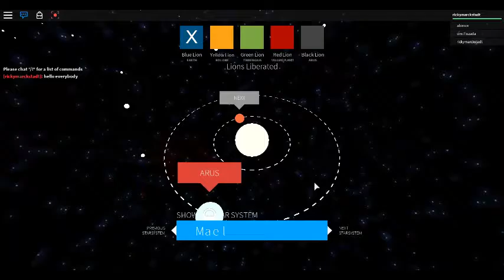ricky marckstadt robloxapp im playing Voltron: Legendary Defender (part 3) on 6/12/16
I am playing Voltron: Legendary Defender (part 3) on 6/12/16

if you like to play the same game that I was playing then here is the website/ link for the game
if you like to join in the group that mad this game then here is the website/ link for the group